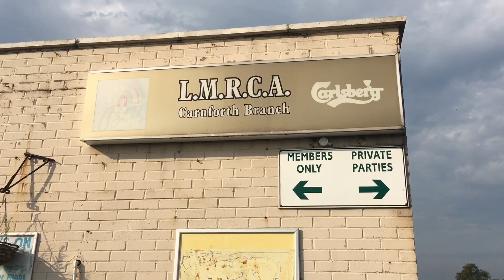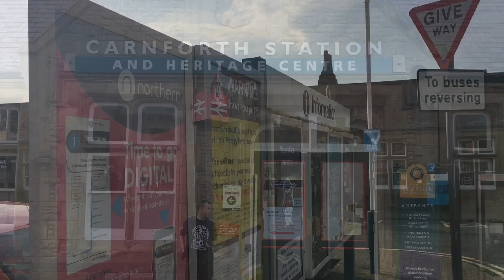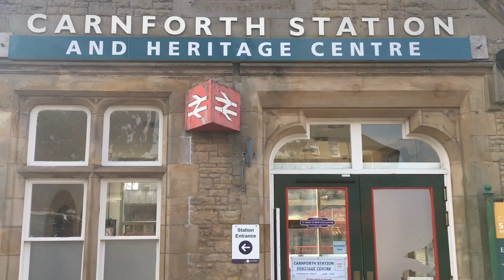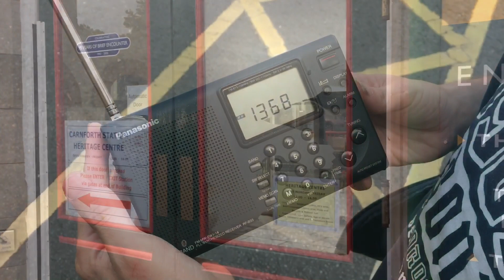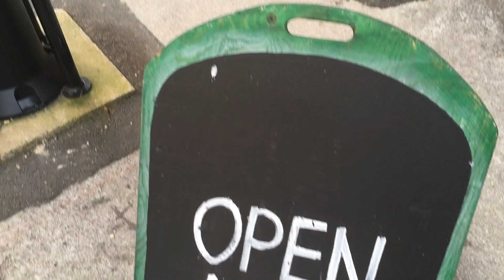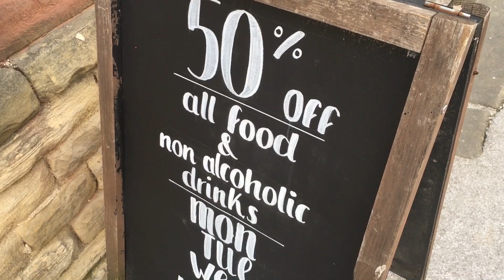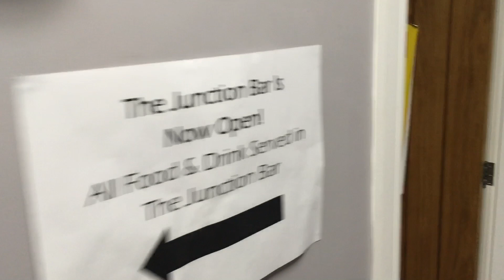Eat Out To Help Out A Brief Encounter in Carnforth with my radio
Eat Out To Help Out A Brief Encounter with my radio.

I meet up with the family in Carnforth, Lancashire. Eating out, tuning in on my radio and some railway talk is the order of the day!